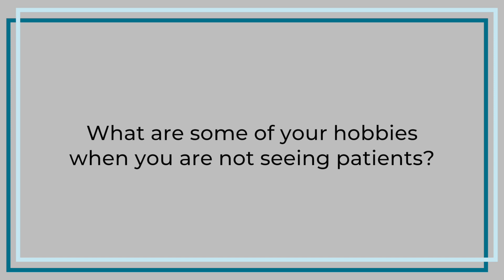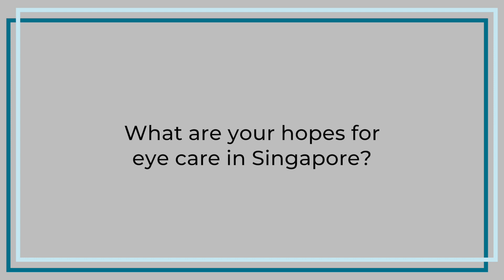[1/5] OEFL Expert: Mr Ken Tong, Vice President, Singapore Optometric Association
[1/5] In the first of a five-part series, we speak to Mr Ken Tong, Vice President, Singapore Optometric Association. Mr Tong, who is a Tampines resident and also has two practices in Tampines, will be sharing more about eye care in the weeks to come. In this week's episode, let's get to know him better!